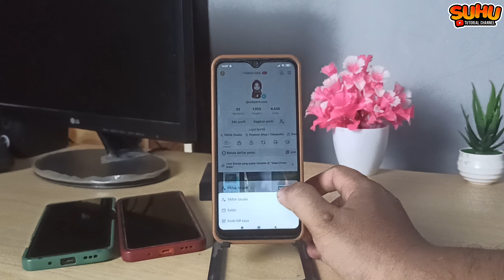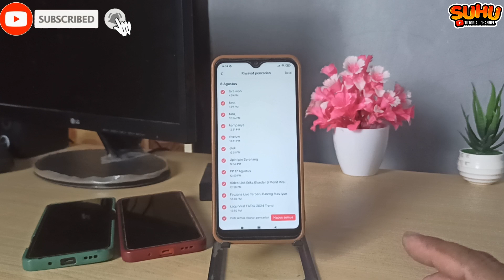CARA MELIHAT RIWAYAT PENCARIAN TIKTOK YANG SUDAH DIHAPUS TERBARU 2024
Di video kali ini saya akan membahas CARA MELIHAT RIWAYAT PENCARIAN TIKTOK YANG SUDAH DIHAPUS TERBARU 2024